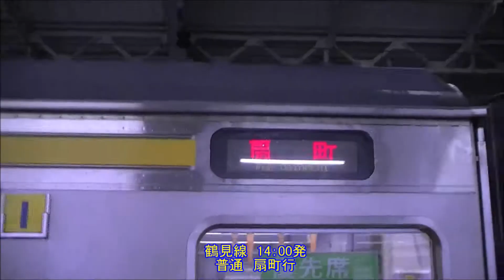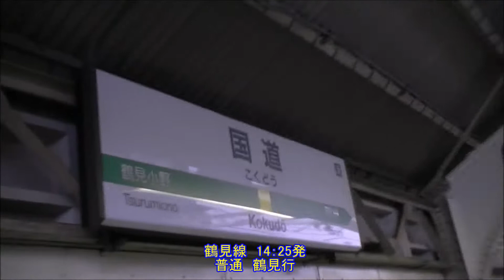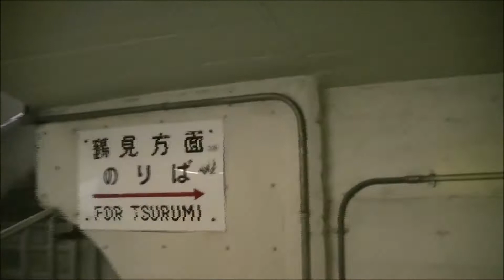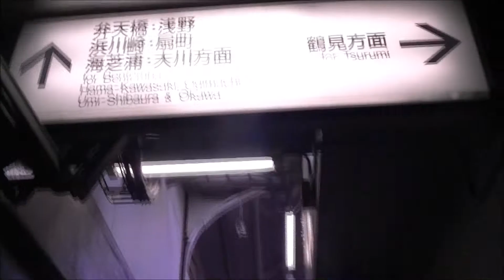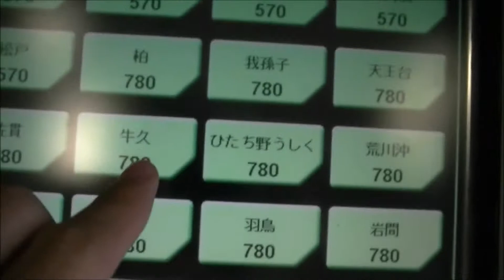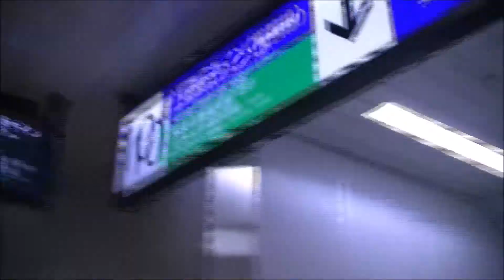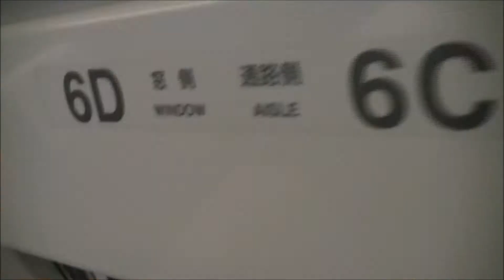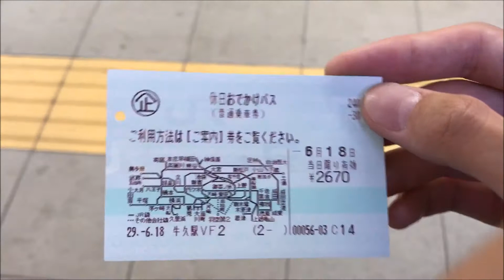【ゆっくり実況】鉄道旅 臨時列車で行く鎌倉一人旅 後編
どうも！リリーです！今回は、臨時列車で鎌倉へ行ってきたので、その様子をお送りしたいと思います！今回は後編です。